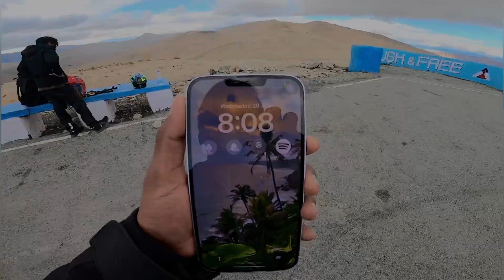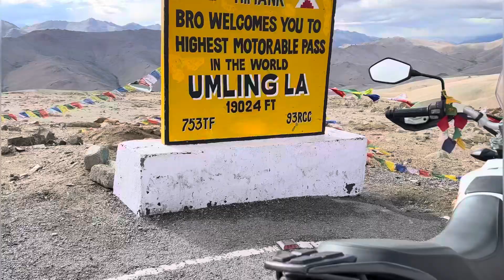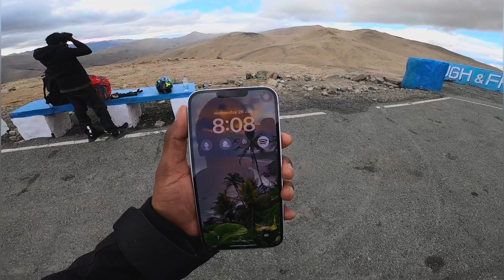Umling la pass world’s Highest Motorable pass | Demchok 🇮🇳India🇨🇳China border |Telugu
EP 1

EP 2